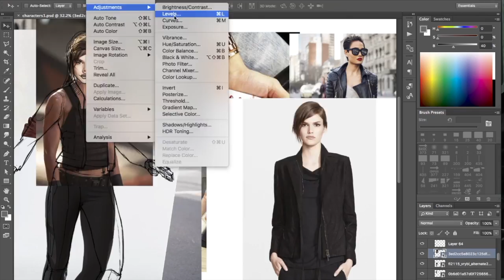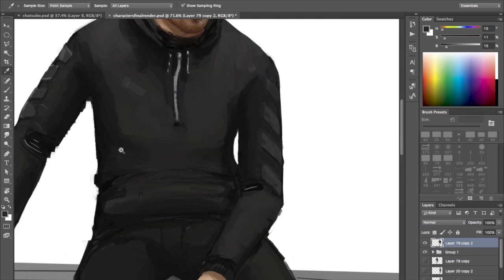Neuromance Character Timelapse